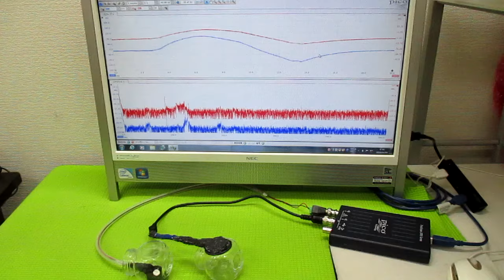超音波発振制御プローブの製造技術 ultrasonic-labo